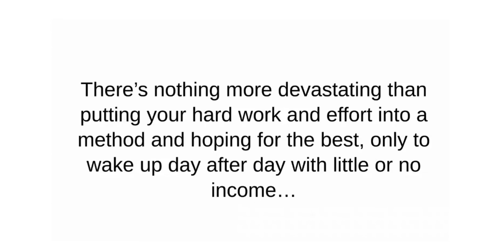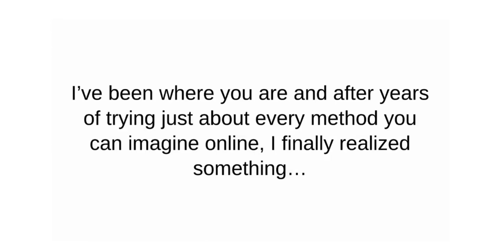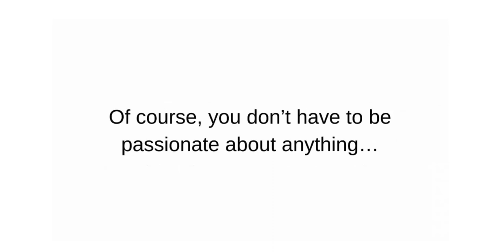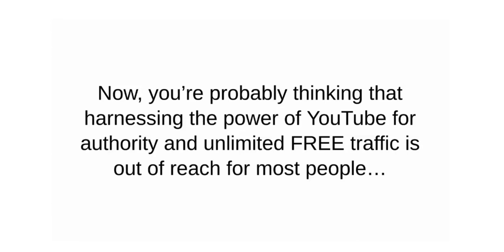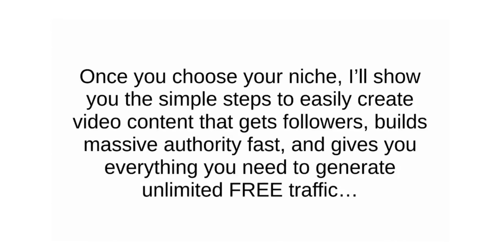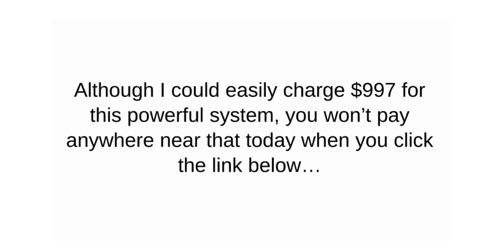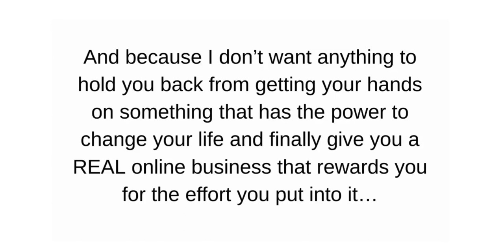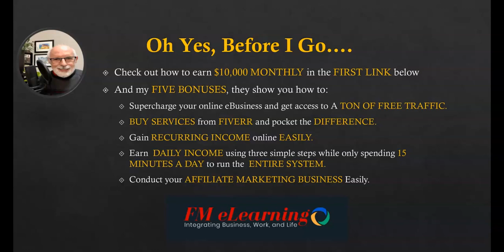Tube Hero Review +5 Bonuses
In a Nutshell, Tube Hero 3.0 is a case study by Paul Nicholls, a well-established internet marketer,  about how he grew a brand new YouTube Channel from scratch that gets traffic, how he monetized it and then made daily passive income in under 5 months, and he shows you how you can do the same.

Hi there, Richard Fontanie here. I am an internet marketer, coach, and trainer with extensive experience in the bricks-and-mortar and virtual worlds. Most of the products I review show you how to make money online in the personal development and training niche. With my reviews, you can make an informed decision about buying the product. Thank you for doing so.